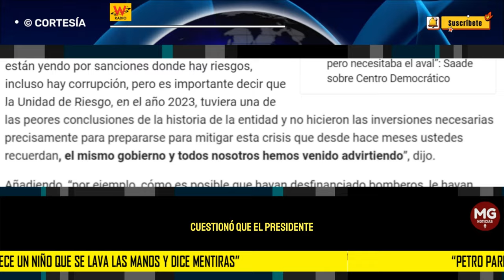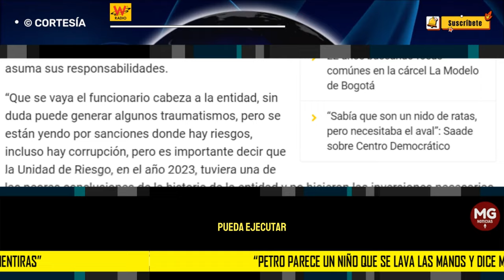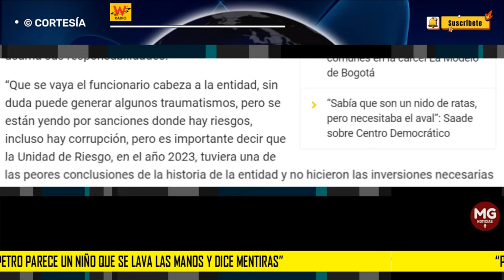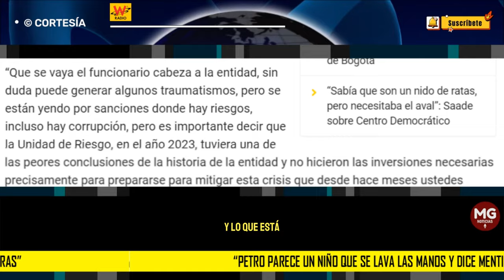📢 "PETRO PARECE UN NIÑO QUE SE LAVA LAS MANOS Y DICE MENTIRAS"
El senador del Centro Democrático Miguel Uribe aseguró en Sigue La W que el presidente Gustavo Petro distrae a la opinión pública diciendo que no lo dejan gobernar, pero en realidad no está asumiendo su responsabilidad después de un año y medio de mandato.
W RADIO